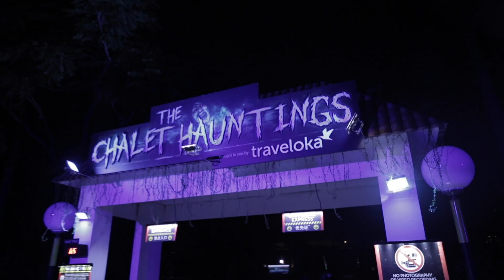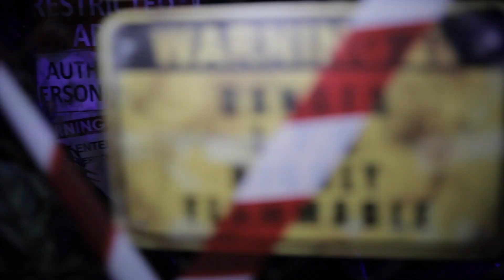茜茜勇闖 Halloween Horror Night 😱 吓破膽啦~~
Who is scarier? Those scare actors or XiXi's horrible screaming?!

Special thanks to Resort World Sentosa for the invite ❤

Cinematography/edit: @50nfifty
Special Guest: @glennyqh